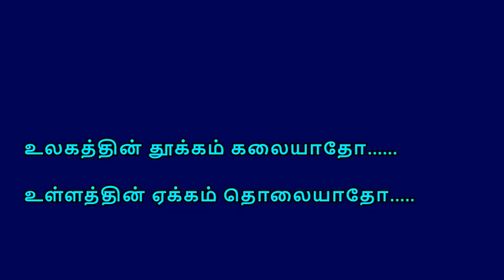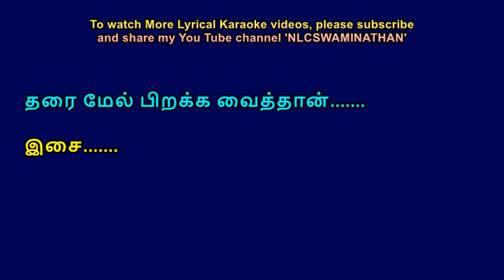Tharai Mel piraikka vaithan Lyrical Karaoke